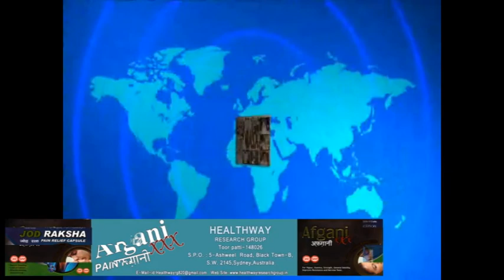श्री गुरु गोबिंद सिंह की राम रहीम के साथ तुलना करने वाले शरारती तत्व को कड़ी सजा नहीं मिली Cop